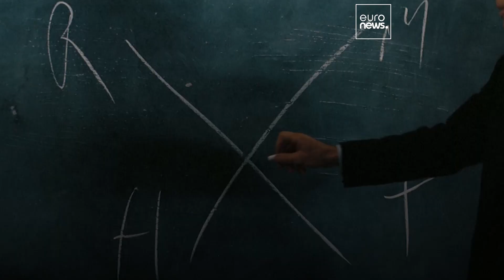Japanese moviegoers react to "Barbenheimer" memeification backlash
As the bombing of Hiroshima approaches its 75th anniversary, Japanese moviegoers reflect on the recent controversy surrounding the memeification of "Barbenheimer".